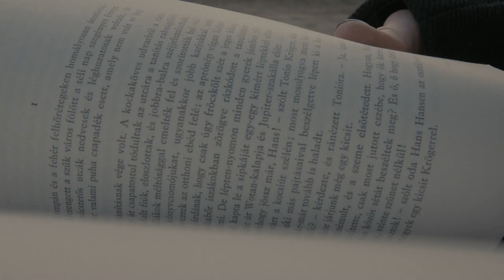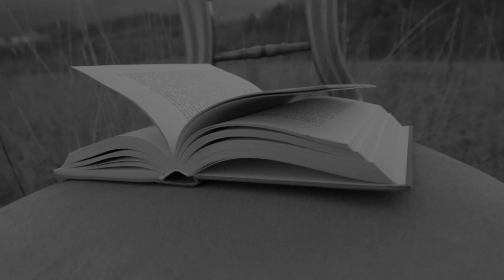Oversinking - Lullaby for K (official video)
Lyrics: Kuzma Medić, Joško Klarić
Arr.: Joško Klarić
DOP: Máté Takács
Video: Joško Klarić

Special thanks to Máté Takács for the footages and for the trust, Mirando Ursić for recording piano and Mirko Burazer for helping us with the release.

,, Close your eyes, grip your pillow tight, and everything you carry leave just for a night.”
Lullaby was made to calm our puzzled minds in a troubled time when all of us have been going through some difficult periods of life.
It is a sedative for the listeners, a mood to finally calm down and let yourself be vulnerable. It is Oversinking’s first official single.

Lyrics:

close your eyes, grip your pillow tight
and everything you carry
leave just for a night

breathe in the daylight
please breathe with confidence

make a note for everyone
that’s coming to your way
say that everything will be behind

times like these will go away someday
let these tears drop one more time
but please be kind to yourself
let yourself be vulnerable it’s not a crime
just let yourself be vulnerable, it’s not a crime